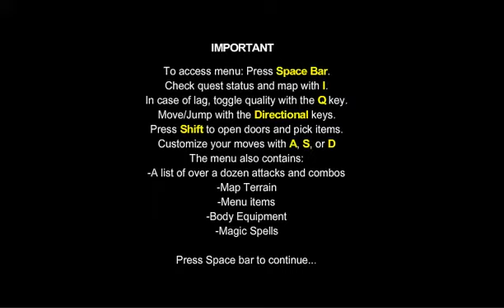amea part 1